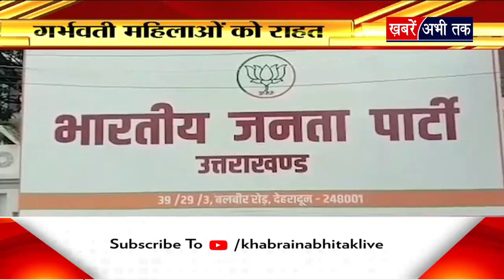उत्तराखंड में गर्भवती महिलाओं को बड़ी राहत, आपदा प्रभावित क्षेत्रों में मिलेगी हेली सेवा